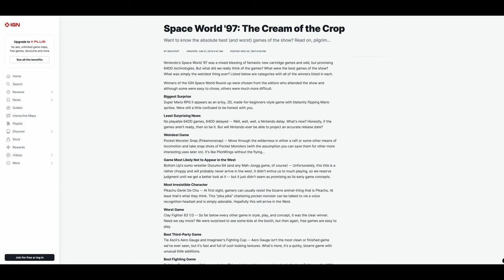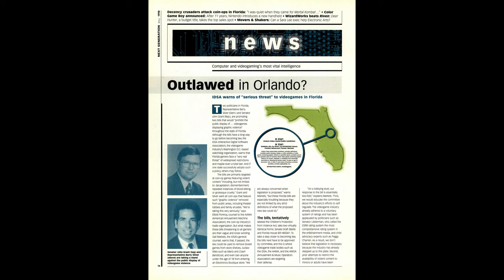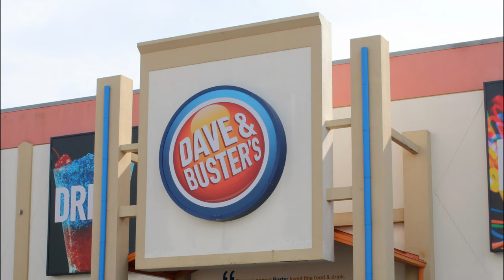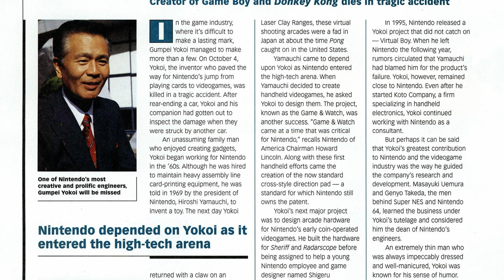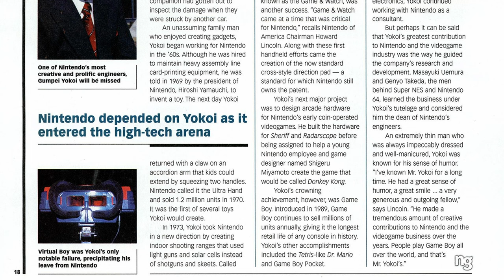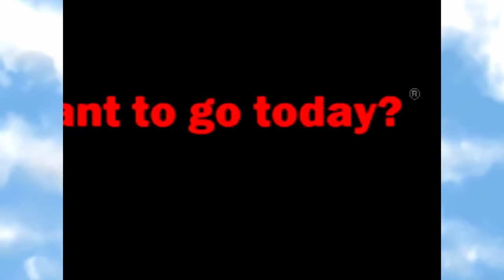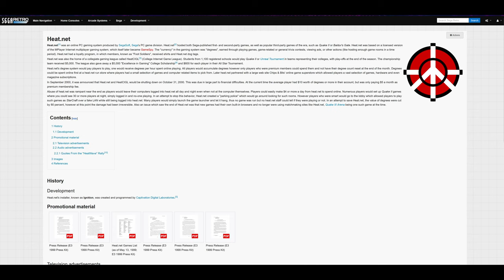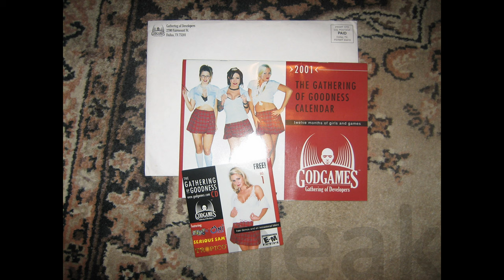Nintendo Power Retrospectives: Part 138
It's time to take a look at what was going on in the game industry as a whole in late 1997, early 1998.

00:00 Start
00:55 Problems with searching game history
01:58 The Larger Game Industry
02:02 Jack Thompson and Video Game Violence Litigation
03:48 Release of Riven
04:31 Rise of the Bar-Cade
05:26 Death of Gunpei Yokoi
07:10 Console Breakdown
07:15 The Panasonic M2
07:38 Sega Saturn
09:33 Playstation One
10:55 N64
11:41 PC & Windows 98
16:23 Final Thoughts